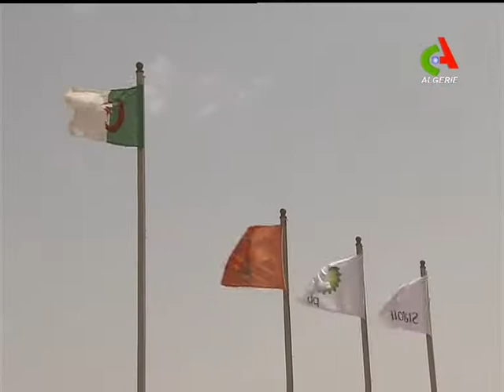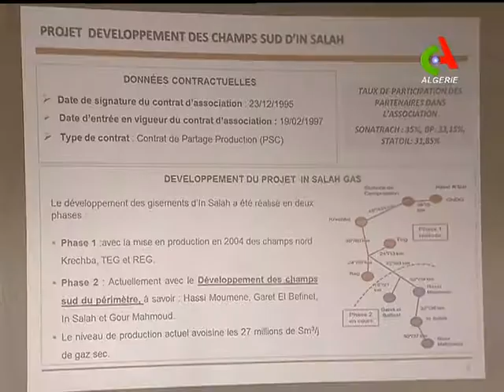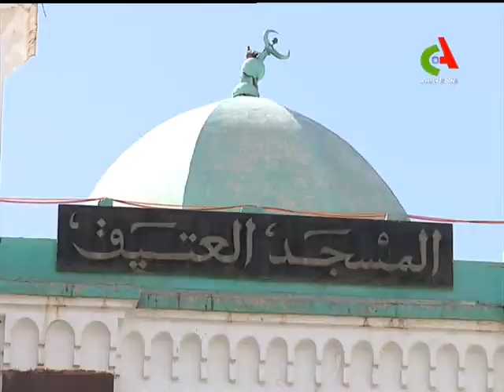JT18H 25 05 2018